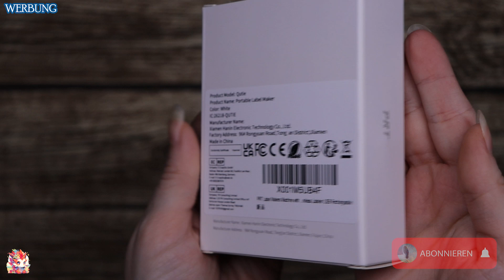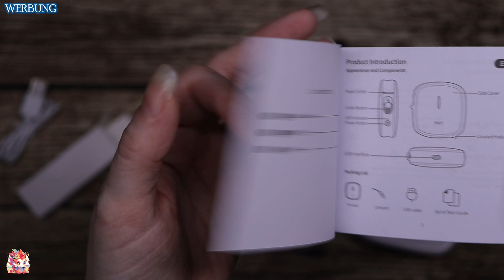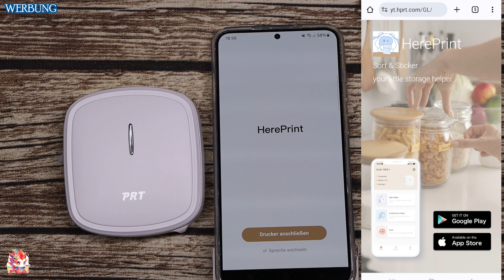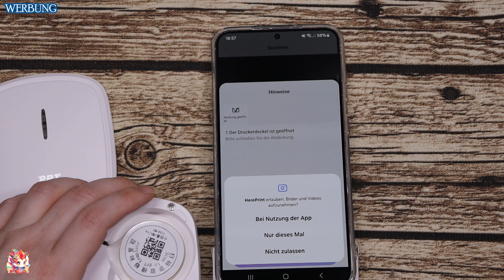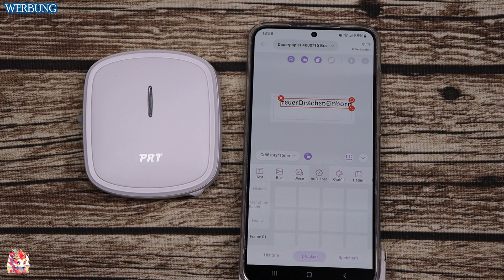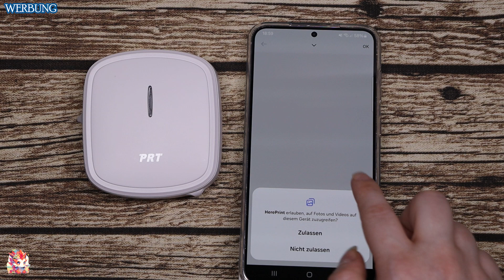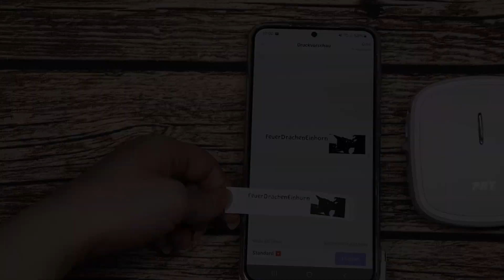unboxing & review Qutie Mini Label Printer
0:00 Unboxing
3:41 Review

Mit freundlicher Unterstützung von HPRT, darf ich euch heute ein unboxing Video und Review vom süßen kleinen Qutie Mini Label Printer vorstellen. Mir wurde das Produkt für das Video kostenlos zur Verfügung gestellt.

Zum Produkt

REVIEW:
Der Qutie Mini Label Printer ist ein kompakter, aber leistungsstarker Etikettendrucker, der sich als unverzichtbarer Helfer für jeden Haushalt etabliert hat. Er zeichnet sich durch seine Vielseitigkeit aus und lässt sich für diverse Anwendungen wie Beschriftungen von Haushaltsgegenständen, Organisieren von Büromaterial, Erstellung von Geschenkanhängern etc. einsetzen.

Die einfache Bedienung über eine Smartphone-App mit umfangreichen Funktionen wie verschiedene Schriftarten und Bearbeitungsmodi macht den Druckprozess kinderleicht. Durch seine kompakten Abmessungen und das geringe Gewicht ist der Qutie Mini sehr mobil und lässt sich überall hin mitnehmen.

Technisch arbeitet er mit Bluetooth-Verbindung und Thermodrucktechnologie. Ein integrierter Cutter erleichtert das Handling der Etiketten. Mit einer Druckgeschwindigkeit von bis zu 3000 ppm für Schwarzweiß-Ausgaben ist er sehr leistungsstark.

Insgesamt stellt der Qutie Mini Label Printer dank seiner Vielseitigkeit, Benutzerfreundlichkeit, Mobilität und Leistungsstärke einen unverzichtbaren Helfer für mehr Organisation und Effizienz im Alltag dar.

Logo
Background vector created by Sketchepedia - Freepik.com
Edited by me (Janine1987)